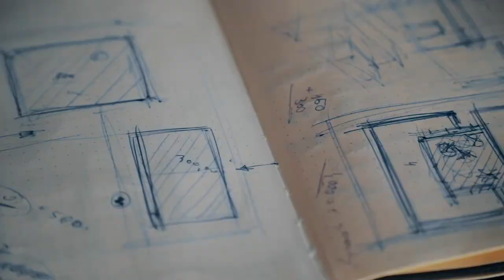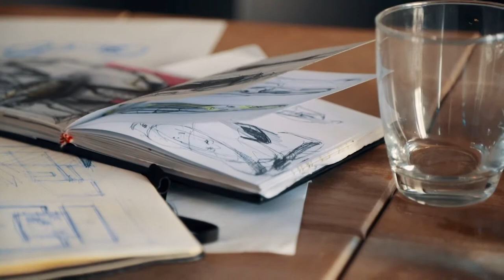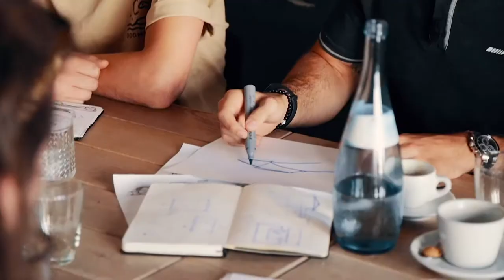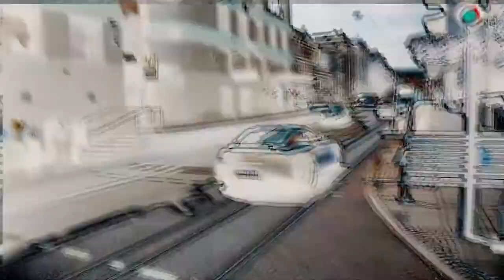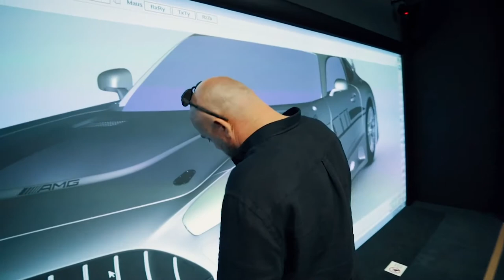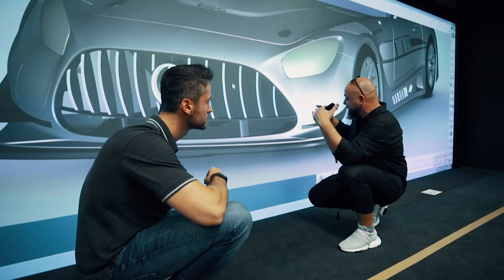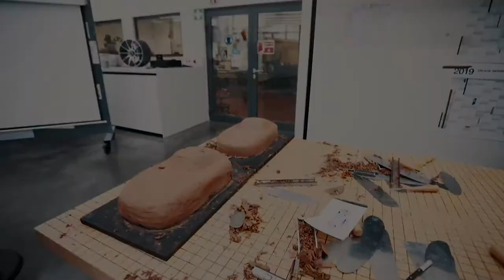AMG – Exterior Design Mercedes-AMG GT3 GT R PRO Development HD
We take a look at some of the important steps taken in the development process and witness designs come to life with the all-new Mercedes-AMG GT3.